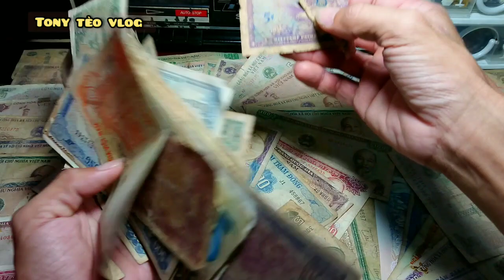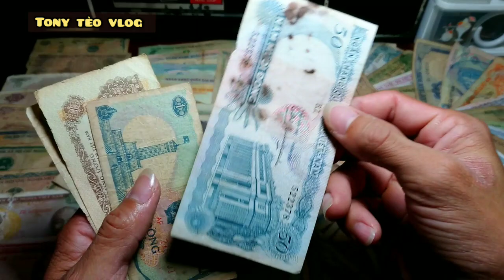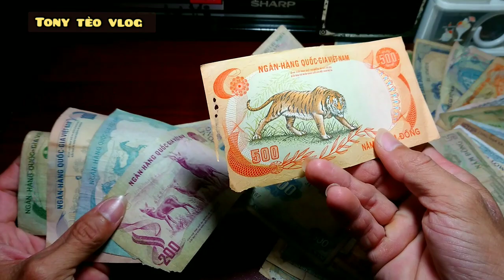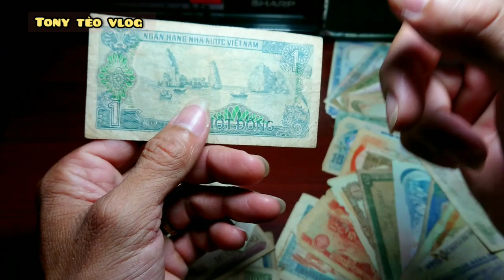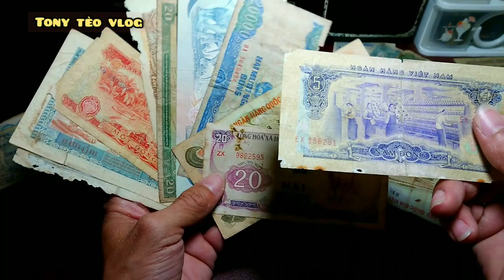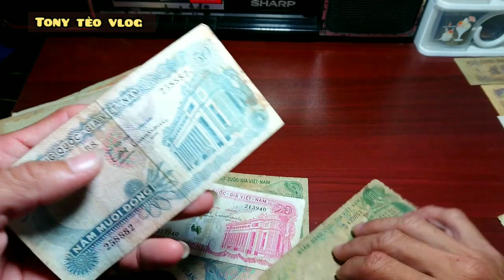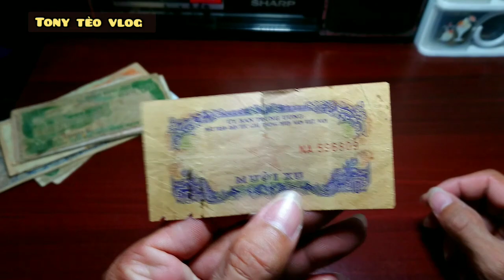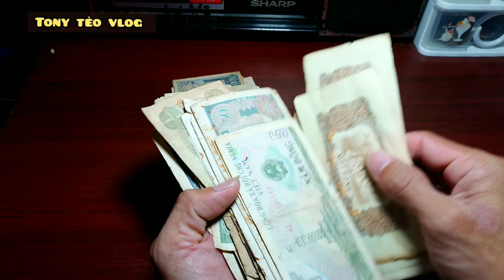Tiền vnch và xhcn giá rẻ chưa từng thấy |Tony tèo Vlog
Tiền quốc tế giá rẻ
Tiền cổ việt nam